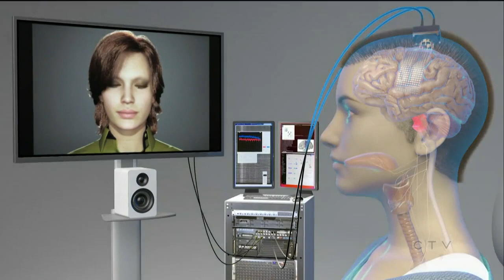Stroke survivor speaks for first time in 18 years thanks to AI, brain implant | CTV NATIONAL NEWS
John Vennavally-Rao reports on AI-powered tech and a brain implant giving a stroke survivor the ability to speak after 18 years.